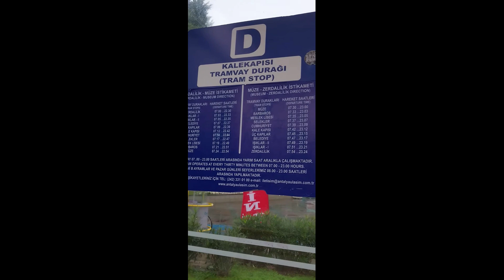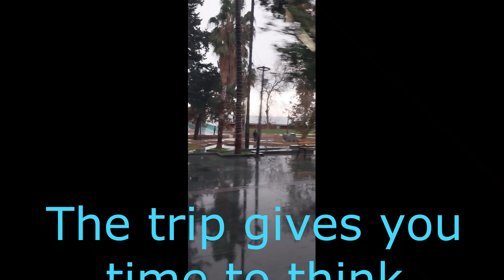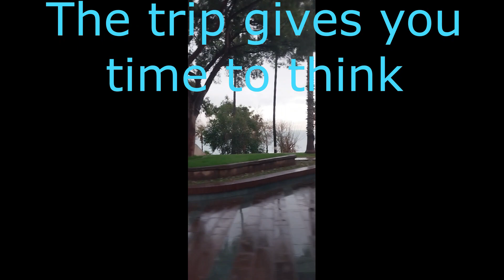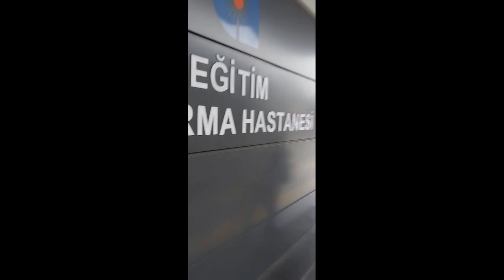Antalya old tram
walk on a retro tram through the old town, Kaleici.  On a rainy winter day, take a ride on a retro tram to the city center, where the walls of an ancient fortress have been preserved.  Trade shops, calm atmosphere, no fuss.  Transfer to a modern tram